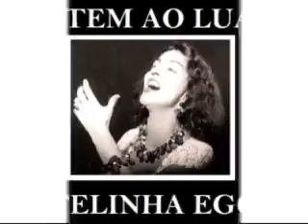Vídeo de Nº 263 - ONTEM AO LUAR - Stellinha Egg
O VÍDEO NOSSO DE CADA DIA POSTAI HOJE – O músico e o poeta podem ser o mesmo, mas, podem ser gênios diferentes que se completam. Estamos trazendo uma cantora muito pouco conhecida do grande público, mas, uma das melhores intérpretes da nossa música popular, acompanhada por uma orquestra sob a regência de seu marido, interpretando dois gênios; um músico e um poeta. O músico compôs a melodia e deu-lhe um título a seu gosto. O poeta escreveu os versos e deu-lhe, também, um título a seu gosto. Fez-se a adaptação dos versos do poeta à melodia do músico, criando assim, um dos mais belos clássicos da Música Popular Brasileira. Uma canção que se apresenta com dois nomes diferentes que são os diferentes títulos criados por seus autores. O VÍDEO NOSSO DE CADA DIA POSTAI HOJE – Hoje, segunda-feira, 19 de setembro, apresenta a cantora STELLINHA EGG, cantando, com acompanhamento de uma grande orquestra sob a regência e a direção do maestro Lindolfo Gaya, a Canção formada pelo poema “ONTEM AO LUAR”, de Catulo da Paixão Cearense, sob a melodia “CHORO E POESIA” de Pedro de Alcântara. Gravação Odeon de 1.960. Cantem com Stellinha Egg:

ONTEM AO LUAR (Choro e Poesia)
Ontem, ao luar, nós dois em plena solidão,
Tu me perguntaste o que era a dor de uma paixão.
Nada respondi, calmo assim fiquei,
Mas, fitando o azul do azul do céu,
A lua azul eu te mostrei.
Mostrando a ti, dos olhos meus correr senti
Uma nívea lágrima e, assim, te respondi.
Fiquei a sorrir por ter o prazer
De ver a lágrima nos olhos a correr.
A dor da paixão não tem explicação.
Como definir o que só sei sentir?
É mister sofrer para se saber
O que no peito o coração não quer dizer.
Pergunta ao luar, travesso e tão taful,
De noite a brilhar na onda toda azul,
Pergunta, ao luar, do mar à canção,
Qual o mistério que há na dor de uma paixão.

Se tu desejas saber o que é o amor
E sentir o seu calor, o amaríssimo travor do seu dulçor,
Sobe um monte á beira mar, ao luar.
Ouve a onda sobre a areia a lacrimar.
Ouve o silêncio a falar da solidão, de um calado coração,
A penar, a derramar os prantos seus.
Ouve o choro perenal, a dor silente e universal,
E a dor maior, que a dor de Deus.